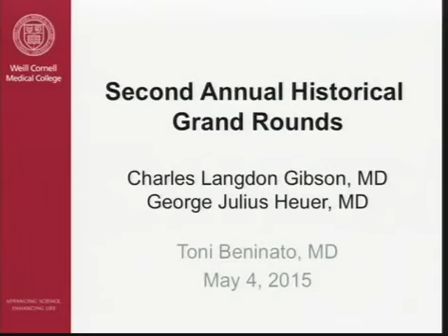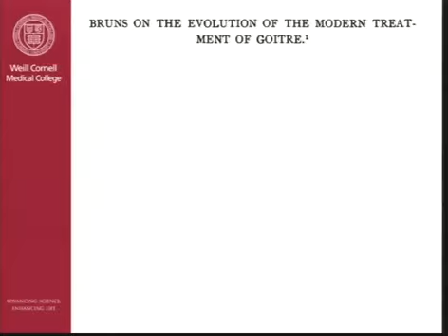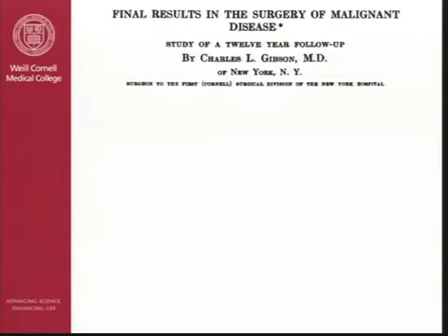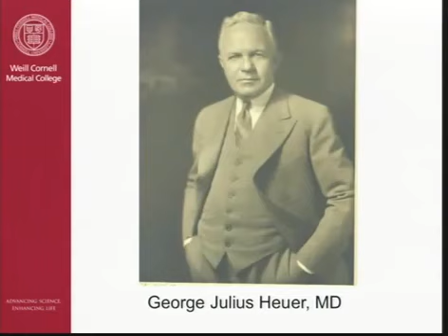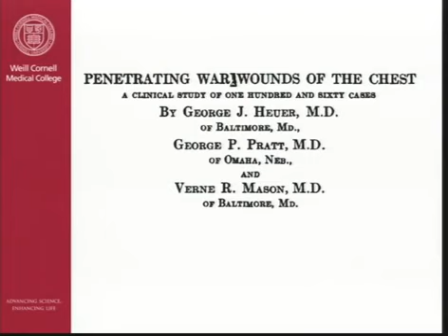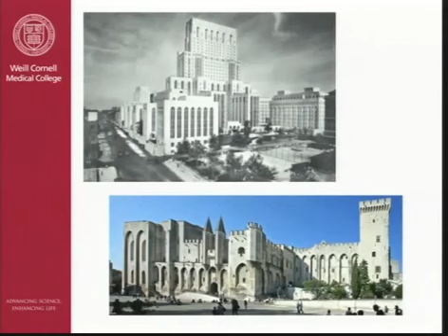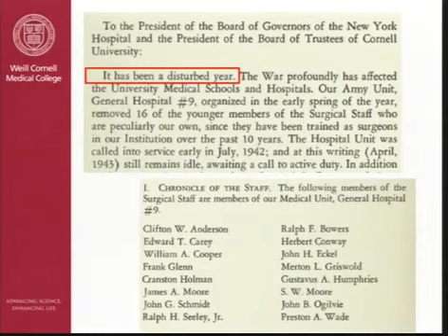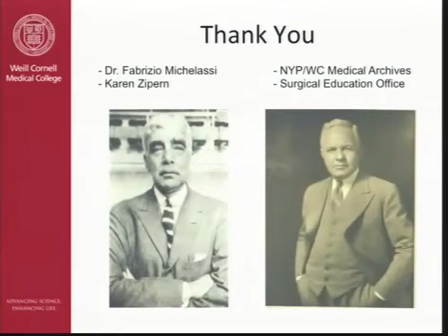Second Annual Surgical Historical Grand Rounds